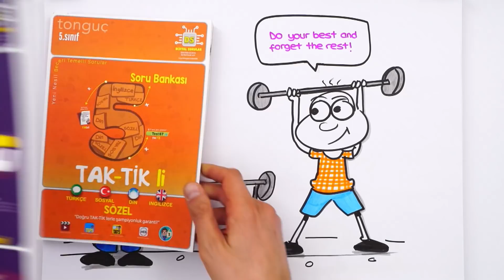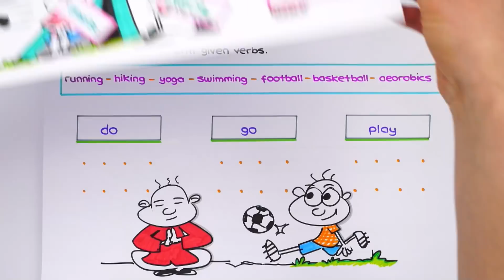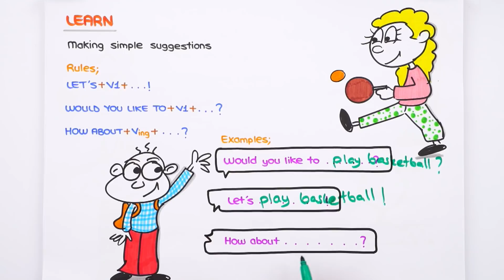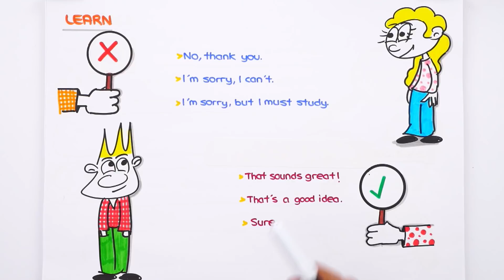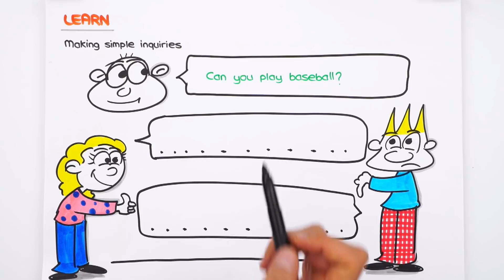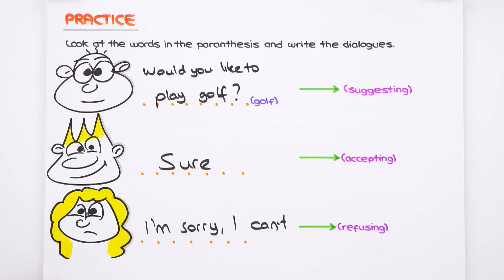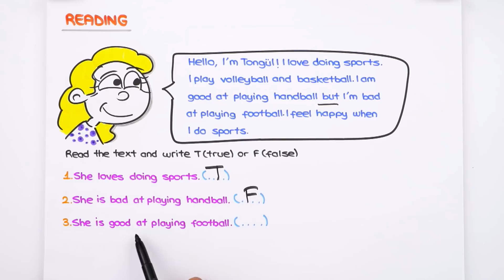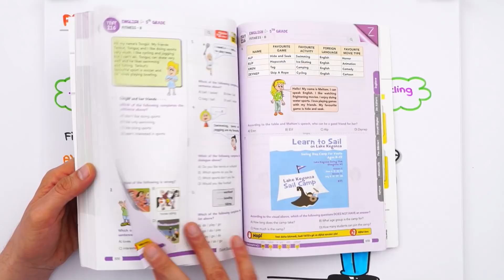5. Sınıf İngilizce: Fitness #2022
✨ Dönem boyunca; canlı yayınlar, konu anlatımları, soru çözümleri ve rehberlik videolarıyla, Tonguç yanında! Bugünkü dersimiz İngilizce 'nin önemli konularından "Fitness". Hazırsan başlıyoruz! 😎

Temelleri sağlam atılmış eğitim ile ışıl ışıl bir geleceğe göz kırp! 😉 Tonguç Plus'a özel konu anlatımları, soru çözümleri, test ve deneme sınavları tek bir adreste. 💪